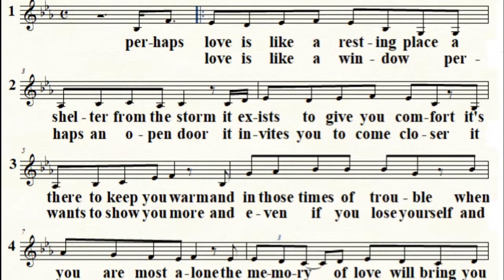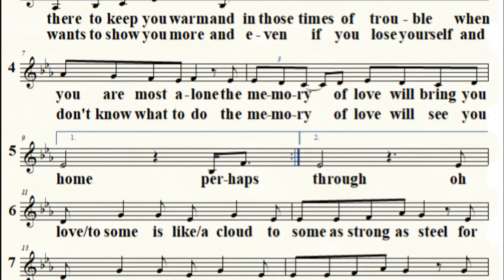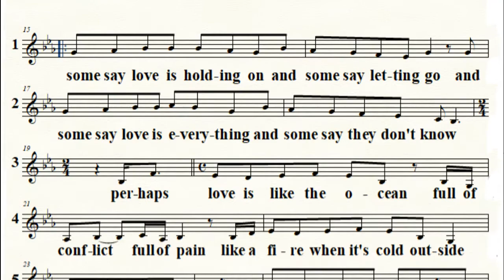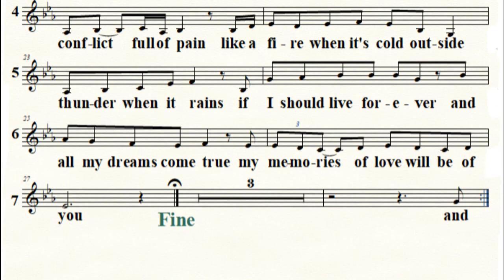Perhaps love 부르기 (by J.Denver & P.Domingo)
피아노&악보